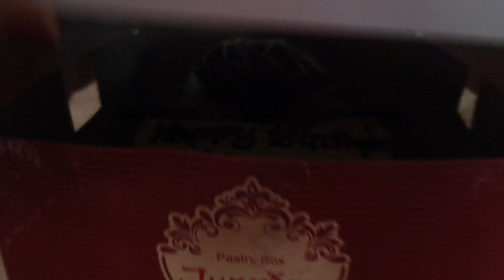ಮಾಮಿಗೆ surprise ಹುಟ್ಟುಹಬ್ಬದ ಆಚರಣೆ❤️,ಗಡದ್ ಊಟ 🍗nisha